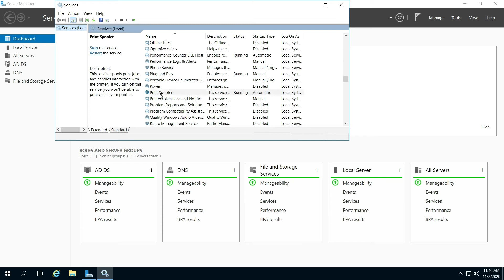How to view print spooler dependencies Microsoft server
Microsoft server